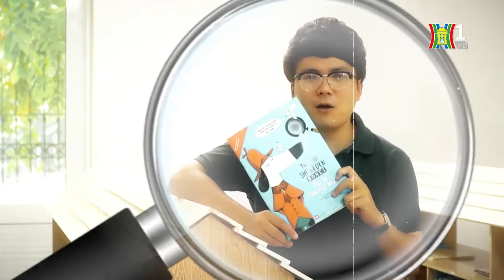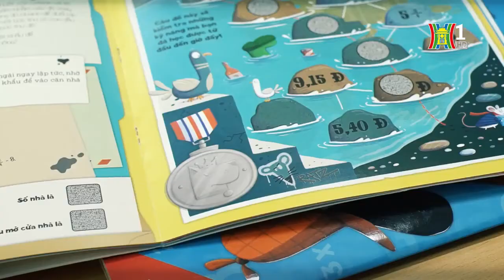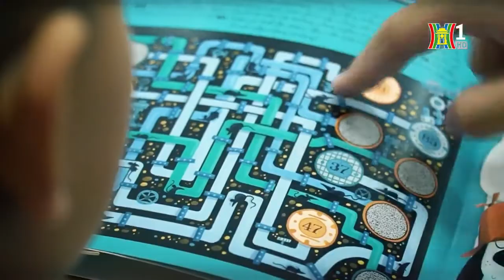[Truyền hình Hà Nội] | Sách thám tử Sherlock Bones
Thám tử Sherlock Bones và Bác sĩ Catson đang truy bắt tên tội phạm là Giáo sư Moriratty. Manh mối được ẩn giấu trong các bài toán cộng trừ và nhân. Bạn hãy dùng tài tính toán của mình để giúp chàng thám tử lần theo dấu vết của tên tội phạm gian xảo bằng cách giải các câu đố trong sách nhé! Đừng lo nếu gặp phải các câu hỏi hóc búa, vì chúng tớ đã có các mẹo hay và chiếc Kính lúp thám tử để giúp bạn tìm ra đáp án.

Bật mí này, có rất nhiều huy chương phần thưởng đang chờ bạn đấy!

Còn chờ gì nữa hãy cùng phá án nào!